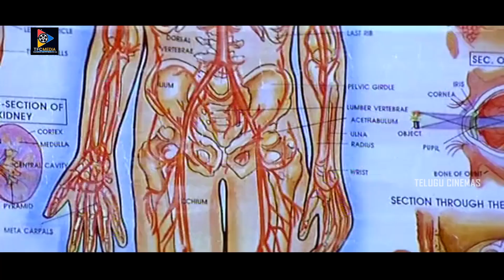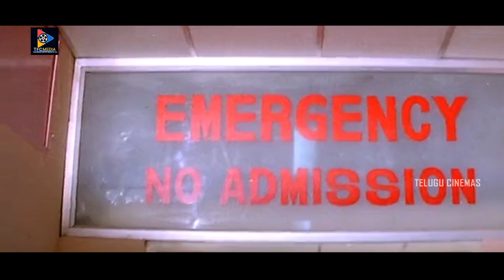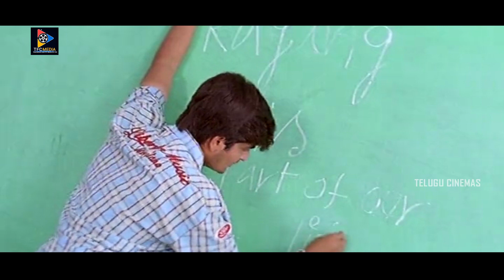Srikanth & Mumaith Khan Out Standing Performance Scene | Telugu Cinemas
Watch & Enjoy Srikanth & Mumaith Khan Out Standing Performance Scene | Telugu Cinemas